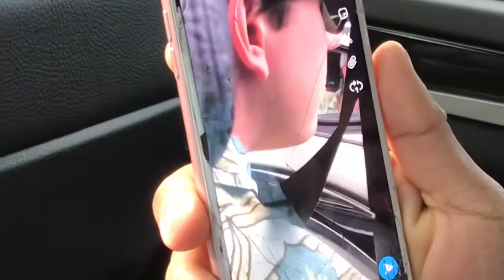Import Alliance ATL 2018!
Import Alliance ATL with some of my closest friends! Prepare for a good time! 😜